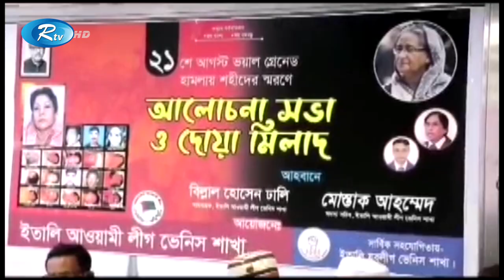Rtv Probashi Songbad | প্রবাসী সংবাদ | ২৫ আগস্ট, ২০২৩ | Rtv News